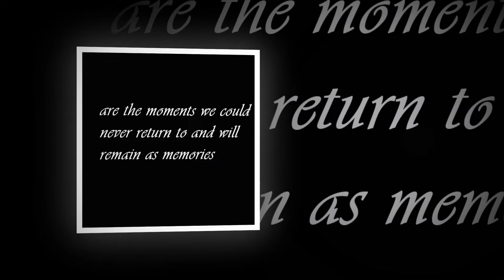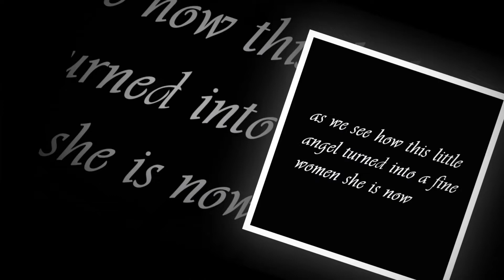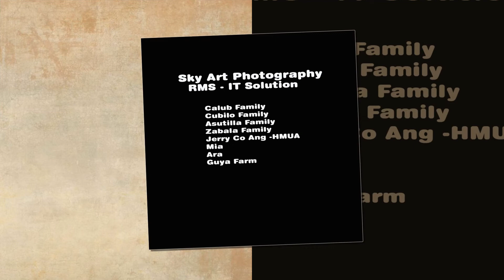Mary Ruth @18 Surprise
Mary Ruth Zabala @18 Surprise with her real mother